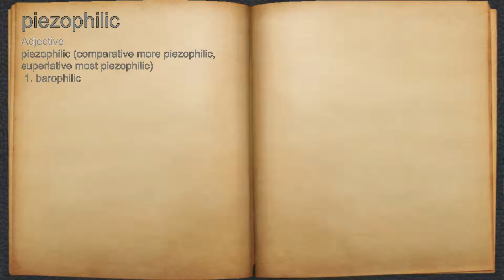What does piezophilic mean?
A spoken definition of piezophilic.

Intro Sound:
Typewriter - Tamskp